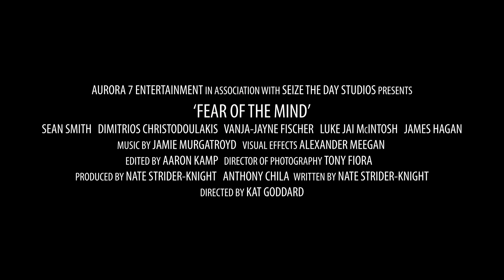FOTM Trailer 1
Fear Of The Mind fan film trailer